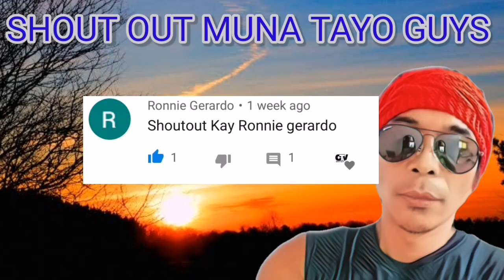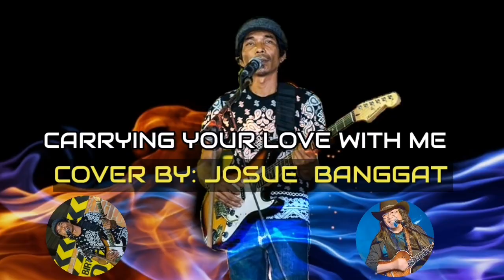KABOSES FREDDIE AGUILAR - CARRYING YOUR LOVE WITH ME COVER BY JOSUE BANGGAT [REACTS]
CREDIT TO:
JOSUE BANGGAT Jb

Voice Over: Chito Tisoy

This site is 100% Ad Free and I create this music in my off time from work. Please consider donating to support the upkeep of this site and my efforts to produce more "free music" for your use. -Darren Curtis